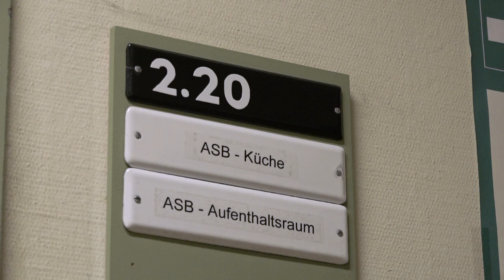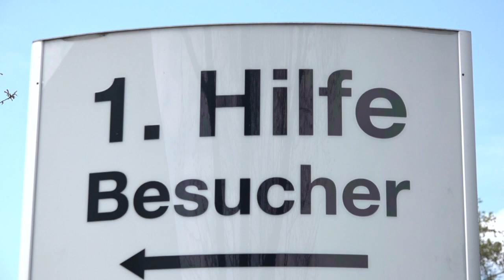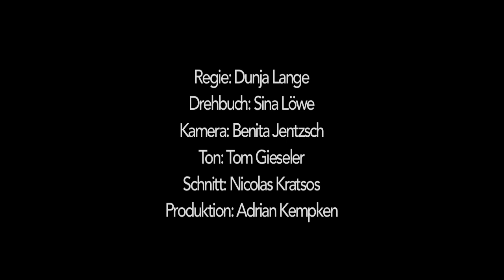Der Rettungsdienst des ASB Berlin - ein Film aus Sicht unserer FSJler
Das Freiwillige Soziale Jahr im ASB hat viel zu bieten: Neben ihrem Dienst in unterschieldichen sozialen Einrichtungen nehmen unsere Freiwilligen an 25 Seminartagen teil, oftmals mit selbst gewählten Inhalten. Vor Kurzem fand unsere Medienwoche statt. Hierfür zogen unsere Freiwilligen – gewappnet mit filmischem Wissen, Camcordern, Stativen und Tonangeln – los, um ihre Ideen umzusetzen. Eine Gruppe besuchte hierzu die Wache des ASB-Rettungsdiensts in Berlin-Köpenick. Das Ergebnis sehr Ihr im Film.